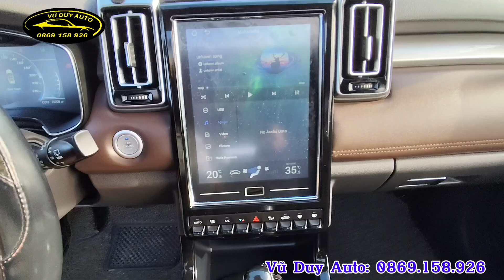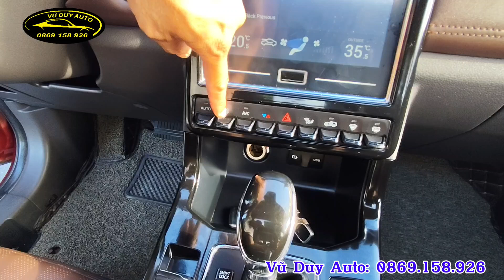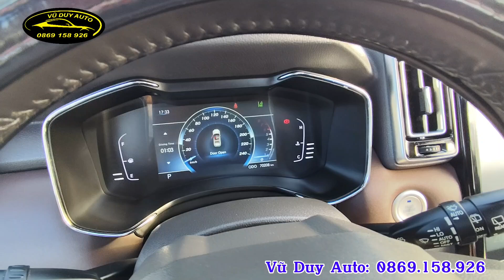Baic Q7 2019 1.5 turbo xe đẹp hiện đại giá chỉ 345 triệu